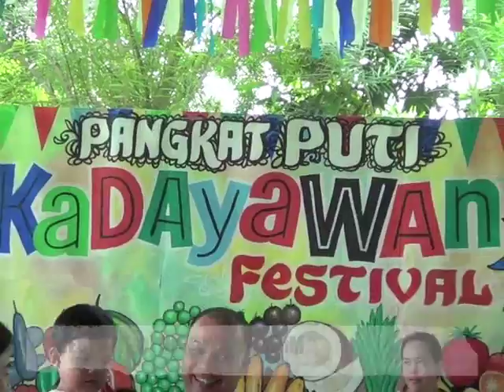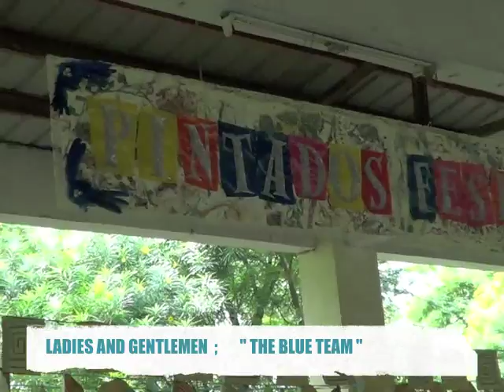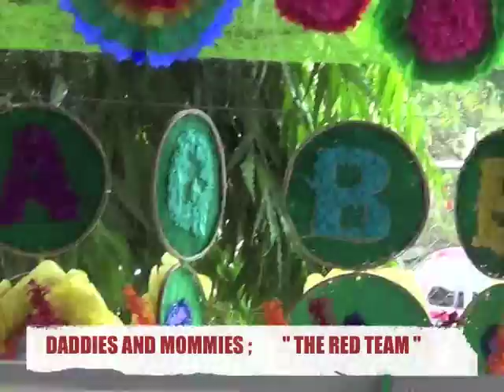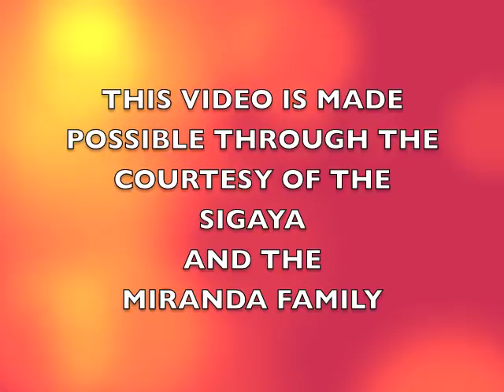AA TOTAL LEARNING CENTER FAMILY DAY 5 SEPT 2015